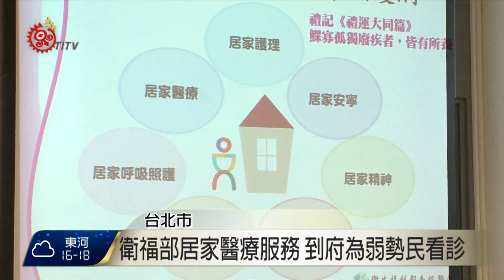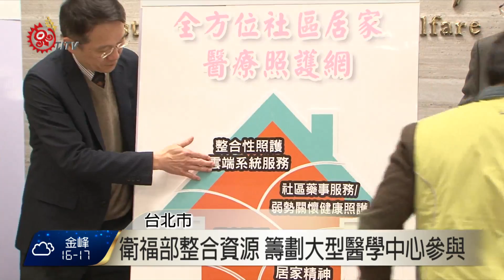衛福部推到府醫療服務 弱勢民增便利 2016-01-19 TITV原視新聞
衛福部統計104年度，全人口失能人數有76萬人，而隨著人口老化，120年度時失能人口達到120萬人，為了因應失能人口增加，衛服部推動社區居家醫療照護網，希望藉由先進的軟、硬體設備，還有專業團隊合作，提供社區中弱勢民眾，個別化到宅醫療服務。

南投縣境內缺乏大型醫學中心，曾因家人生病，接受衛福部南投醫院居家安寧療護的家屬張小姐，認為團隊每星期的到宅醫療服務，免除往返醫院的舟車勞頓。

目前衛福部所屬醫院整合資源，納入居家護理、居家安寧呼吸照護、社區藥事服務以及雲端系統服務，未來也籌畫讓大型醫學中心參與，希望讓民眾安心在地老化。